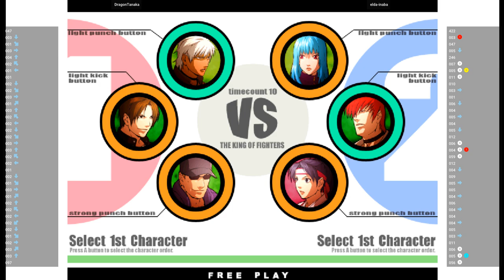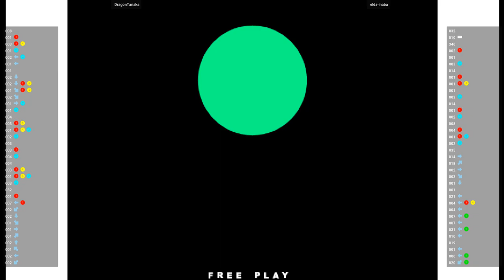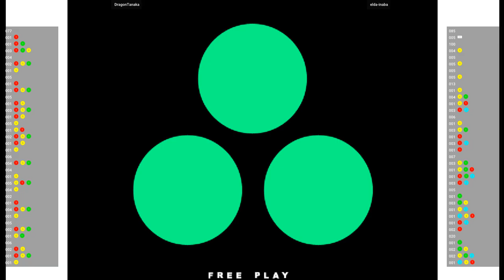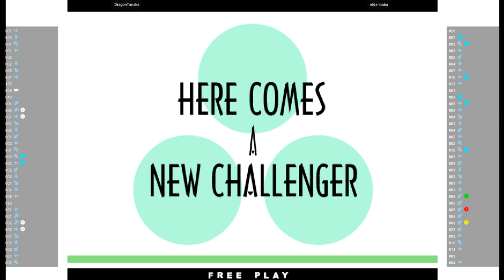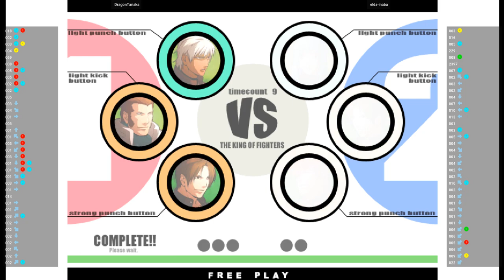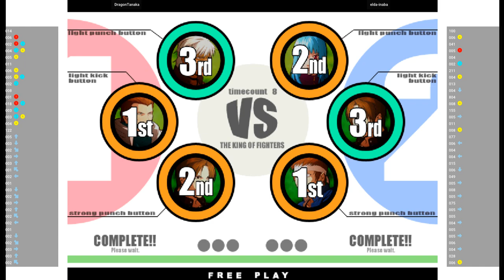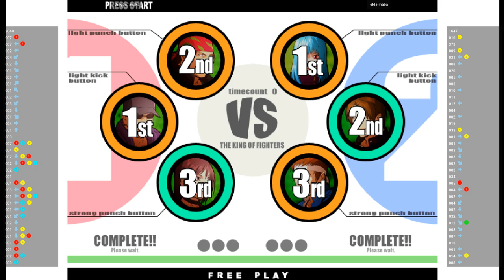KOFXI 🕹 DragonTanaka VS elda-inaba